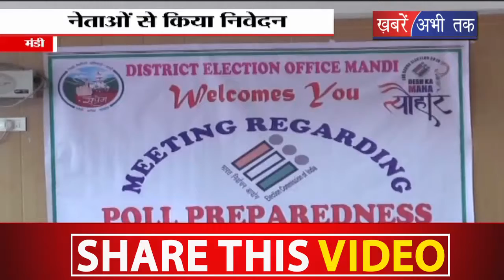"आचार संहिता एक दस्तावेज है इस दस्तावेज में कही हुई बातों का सभी को पालन करना चाहिए"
मंडी में हिमांचल प्रदेश के मुख्य निर्वाचन अधिकारी ने ज़िले के अधिकारियों के साथ बैठक कर चुनाव की तैयारियों का जायज़ा लिया... इस दौरान मुख्य निर्वाचन अधिकारी देवेश कुमार ने नेताओं से निवेदन किया है कि वह अपने शब्दों और वाणी पर नियंत्रण रखें और किसी भी प्रकार की अमार्यादित टिप्पणी न करें... बातचीत में कहा कि आदर्श चुनाव आचार संहिता का सभी को पालन करना चाहिए... उन्होंने कहा कि आचार संहिता एक दस्तावेज है और इस दस्तावेज में कही हुई बातों का सभी को पालन करना चाहिए तो वहीँ इस दौरान उन्होंने दिव्यांग मतदाताओं के लिए जिला प्रशासन के प्रयासों को सराहा लोगों से चुनाव के दौरान अधिक कैश न लेने का जाने का आहवान किया कहा अगर कैश ले जाना पड़े तो साथ उसके साथ दस्तावेज रखें... बैठक में मंडलायुक्त विकास लाबरू, आईजी मंडी एन... वेणुगोपाल, जिला निर्वाचन अधिकारी ऋग्वेद ठाकुर और एसपी सहित अन्य अधिकारी भी मौजूद रहे